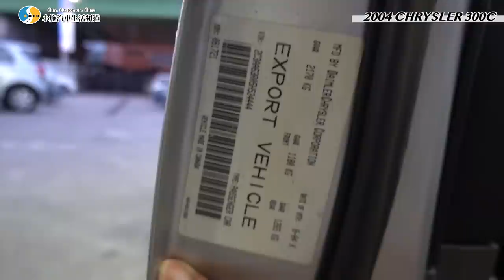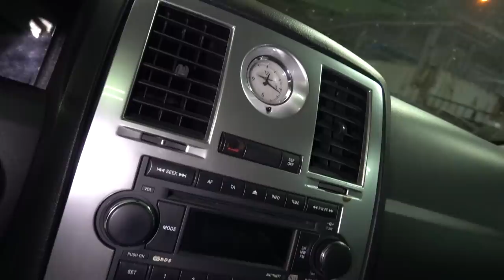【你要賣多少?EP37】蝦款！ 沒有大賓利開，那可以開小賓利嗎？ 2004 Chrysler 300C